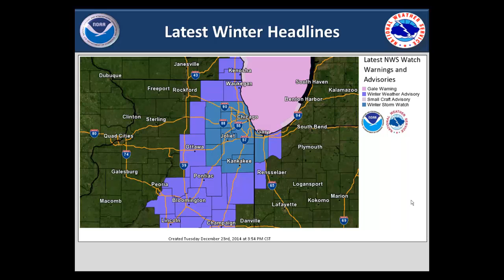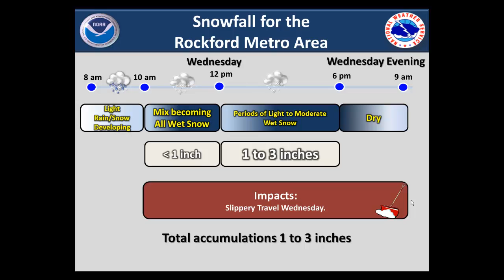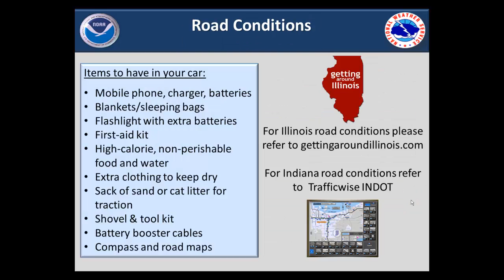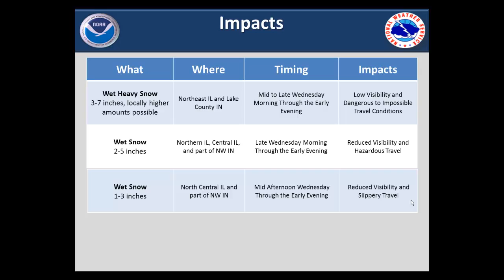December 24th Snow Storm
A powerful storm will impact the area tomorrow-Chirstmas Eve. This is an update on what we are expecting.
Chicago, IL